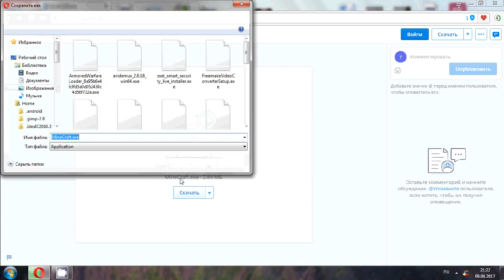MINECRAFT ОБНОВЛЯЕТСЯ САМ!!! ГДЕ СКАЧАТЬ САМООБНОВЛЯЮЩИЙСЯ MINECRAFT